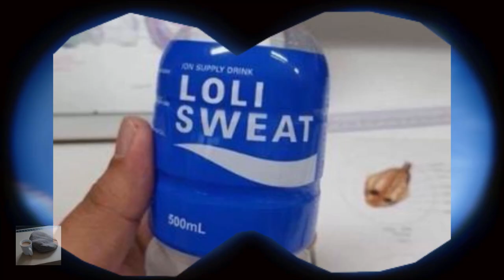Guess what eles is hot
this is still a thing right?